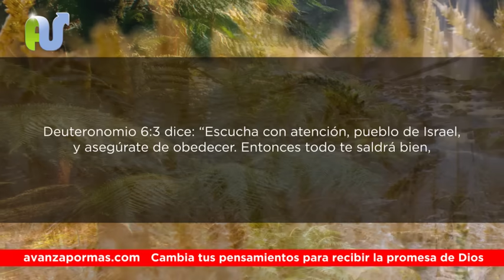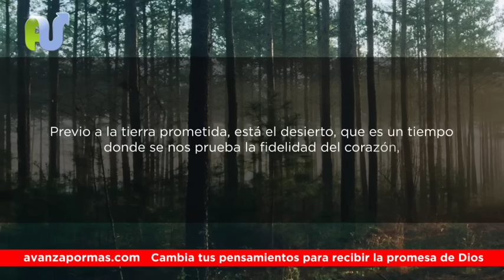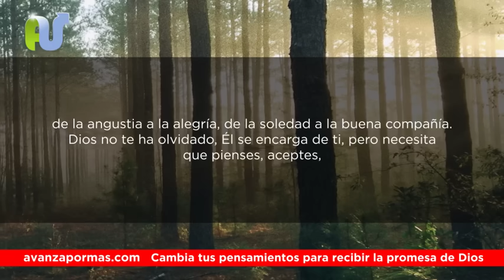La ABUNDANCIA Y Plenitud en Todo Es la Meta de Dios Para Tu Vida - Devocional de la Mañana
Libro Tierra Prometida en Papel